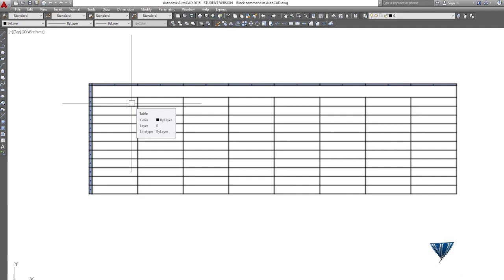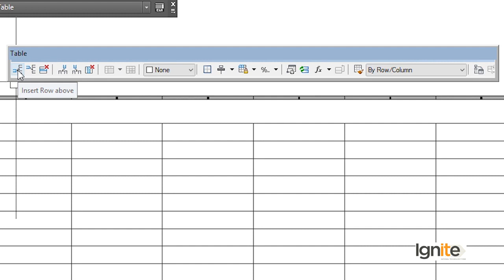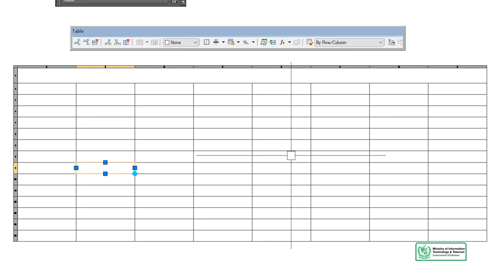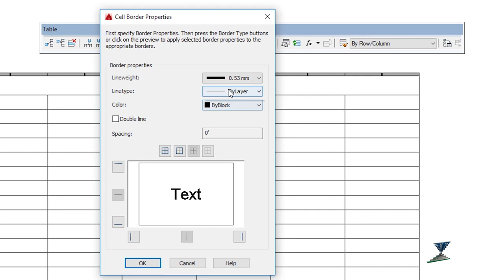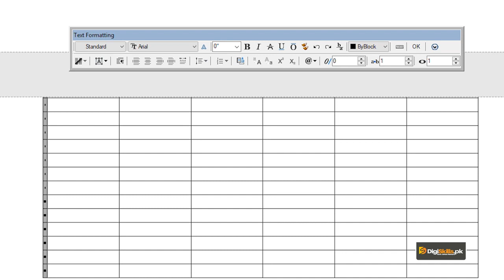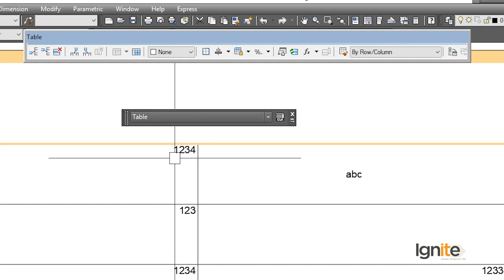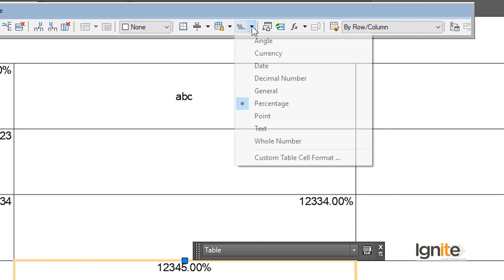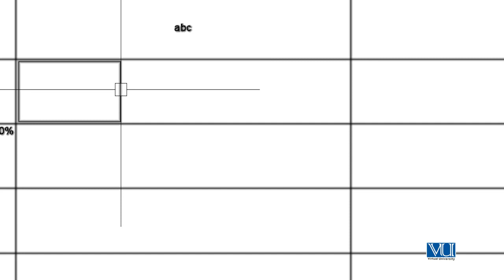AutoCAD in Urdu Digi Skills | Table Command in AutoCAD Part 2